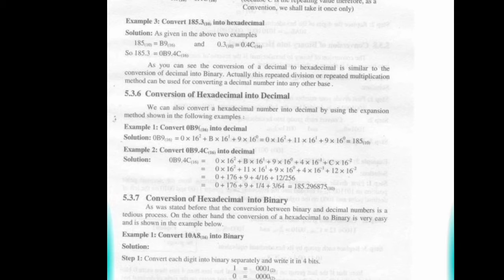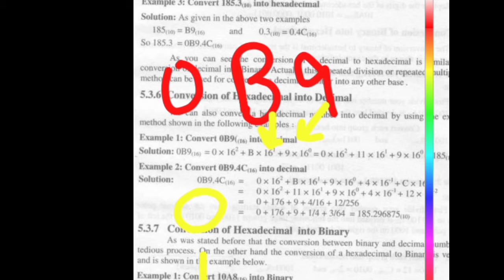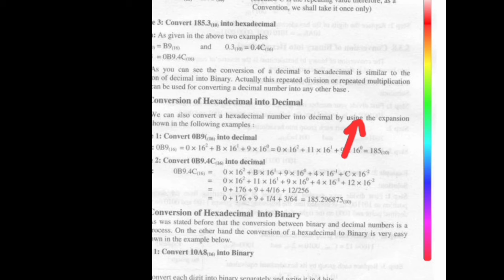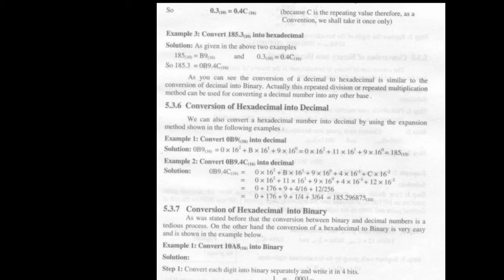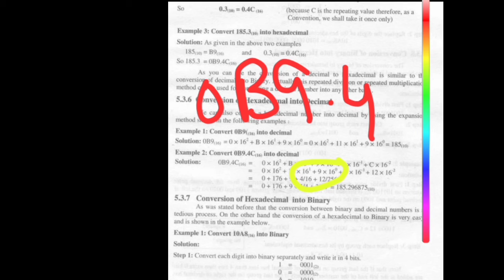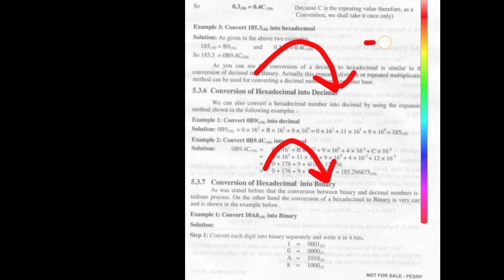Conversion Hexadecimal into Decimal Number | Number System 9th class chapter 5 in Urdu/Hindi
In this lecture, Mr. Ahmad Makki is going to teach you about the topic of Numbers systems. In this lecture we'll explain about the conversion of Hexadecimal Number into Decimal number.

• Conversion of number systems
• Conversion of Hexadecimal Numbers into decimal number

This lecture is from the book of Computer 9th. In this lecture, we'll going to understand the full concept of number systems.

In case you've any queries about this lecture, you can ask me in the comment section!